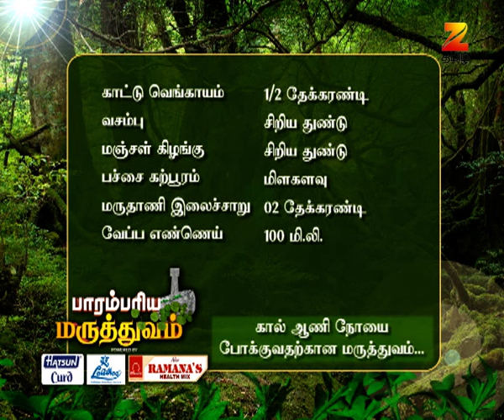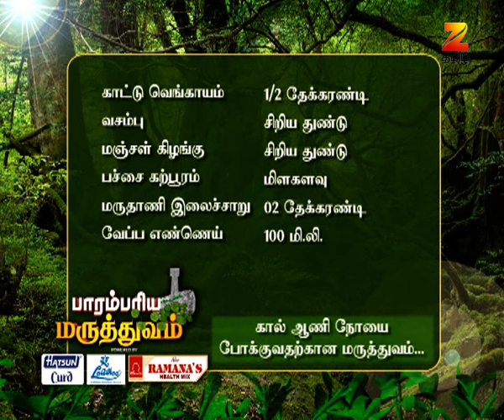Parambariya Maruthuvam - Ayurvedic Food Recipe - Epi 1309 - Zee Tamil TV Serial - Full Episode